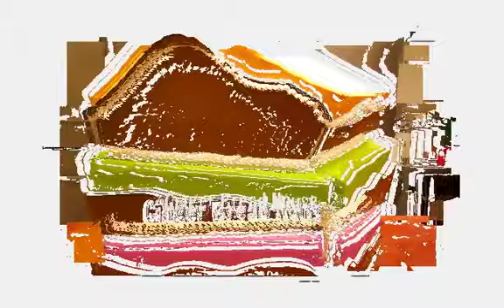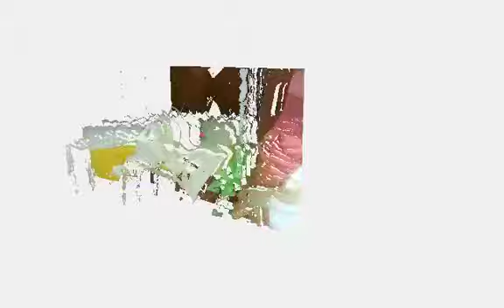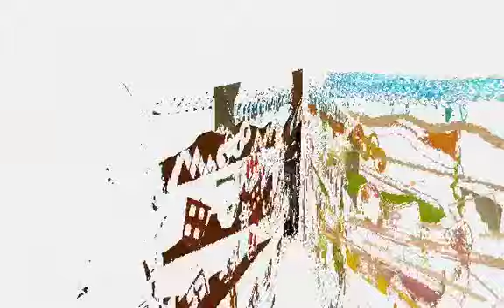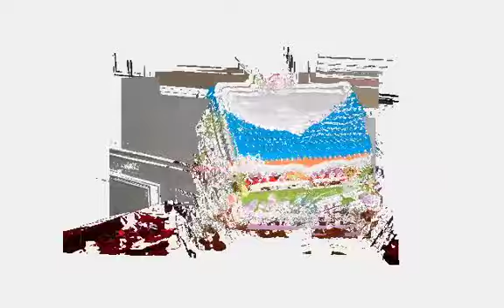Ginger Bread House 2 Medium